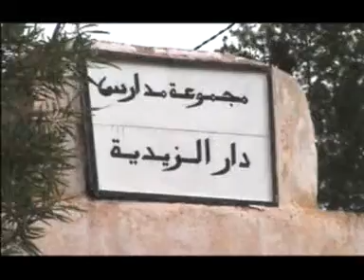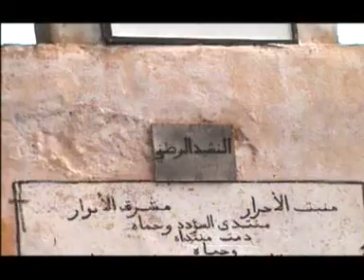DAR BOUAZZA.مجموعة مدارس دار الزيدية بسيدي التيجي عبدة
جمعية العامر في زيارة لمجموعة مدارس دار الزيدية قرب سيدي كانون و قرب جبال الميسات ومدينة الشماعية .L'ASSOCIATION AMER EN VISITE AU GROUPE SCOLAIRE DAR ZIDIA PRES DE LARBEAA SIDI MOHAMED TIJI OU TILIJI OU ETTIJI CHEMAIA